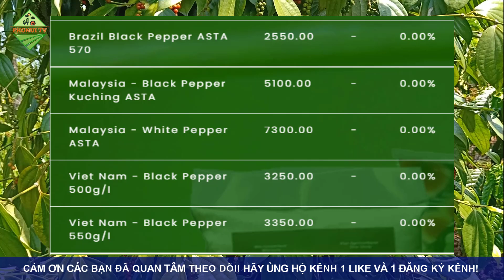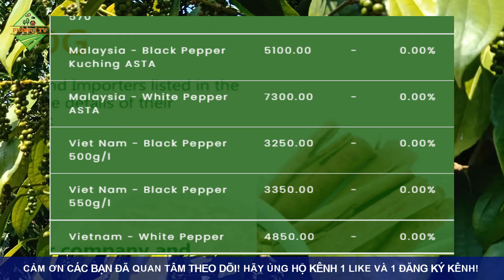Giá hồ tiêu hôm nay ngày 8/10/2022|Giá tiêu tiếp tục biến động trong nước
© Copyright by PhoNui TV ☞ Do not Reup